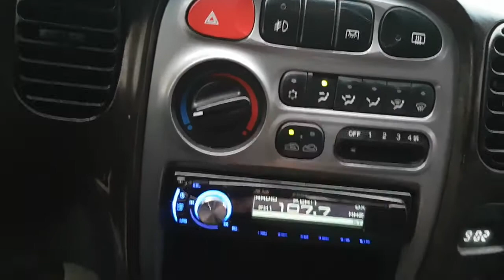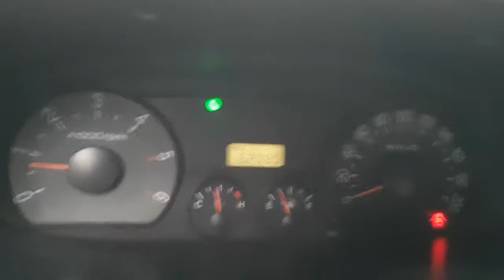Korean Used Car - 2007 Hyundai Starex Jumbo TCI A\T [Autowini.com]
Best Regards,